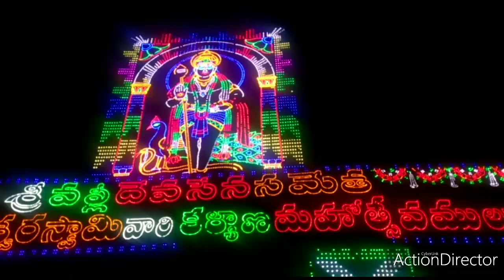Attili subrahmanya swamy shastii 2020 !!!